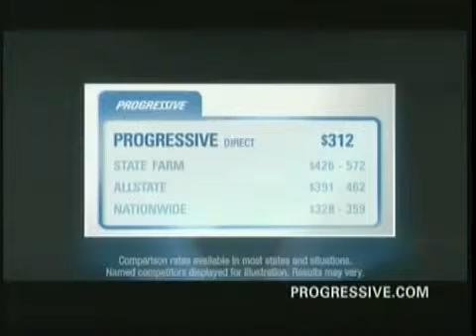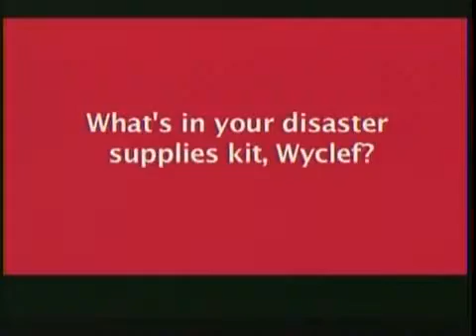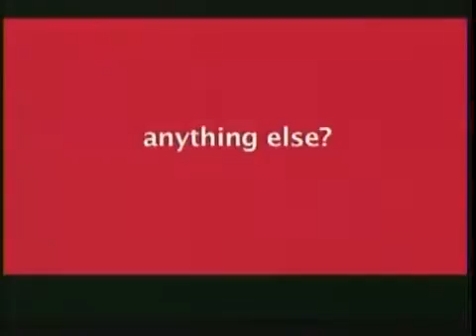May11/1989 Flyers – Canadiens g.6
Canadiens vs Islanders 1984 Conference Finals - Game 4.